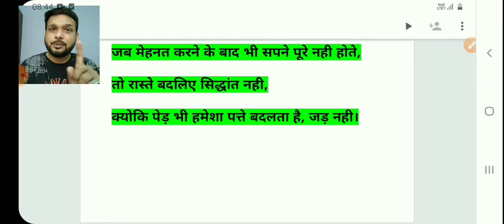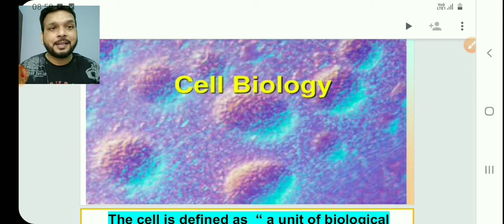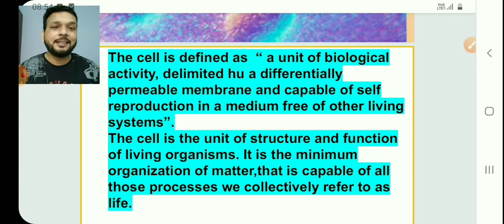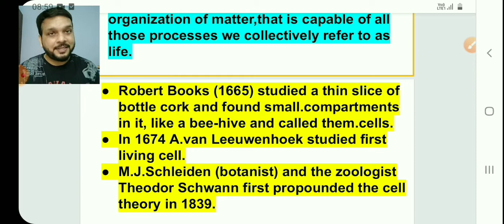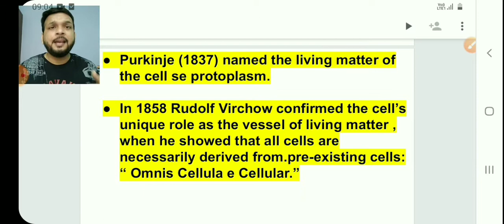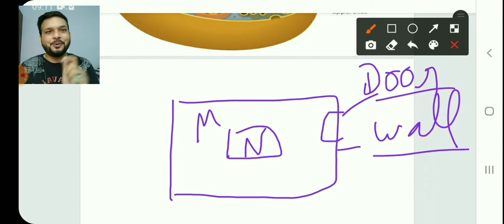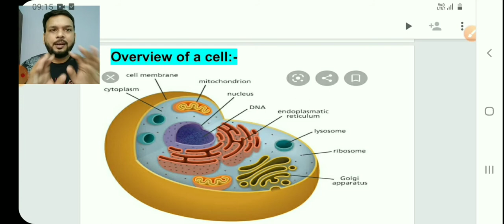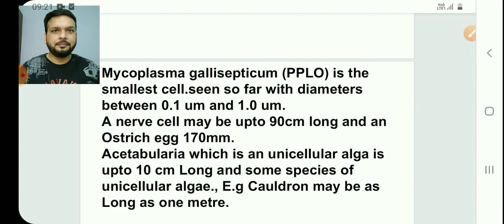Class 11 Biology || Cell Unit of life|| by Vishnu Sir|| 6 september 2021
introduction of cell, unit of life#